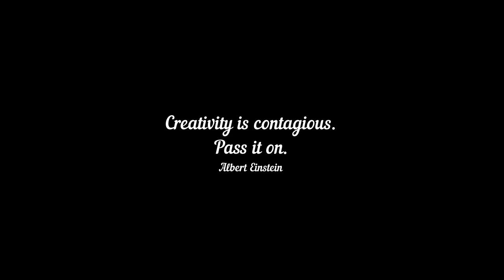Face | V-1765 || India - Draw with Simple Art Techniques || Visual Art || Face Drawing on YouTube